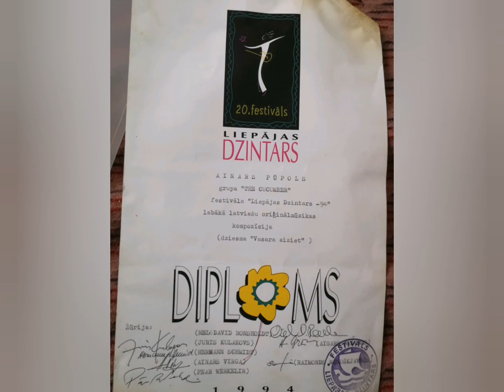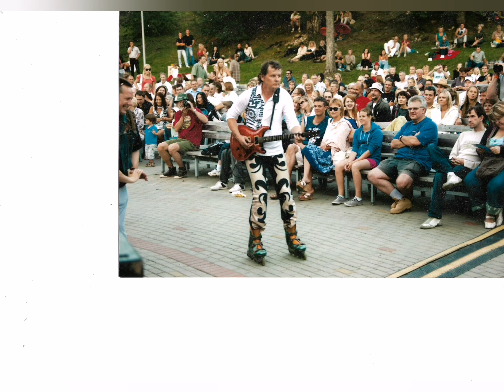Māmiņ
Dziesma no izrādes "Ziedi" Ainars Pūpols, Sandija Kalniņa teksts, Ainars Pūpols - mūzika